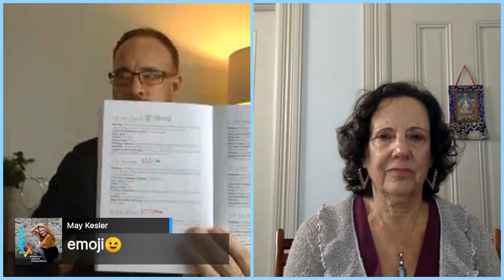Author Interview: Tarot in Motion with Miriam Jacobs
Today, REDFeather director Christopher McClure sat down with "Tarot in Motion" author Miriam Jacobs, discussing the book, her personal journey, and how Tarot heals.

Time Stamps:
0:00 Intro
1:50 Miriam's Tarot Journey
5:30 Tarot in the Chakras
6:59 Tarot and Exercise
8:30 Tarot in Motion Classes
14:15 Sharing Creativity
17:30 Embodying the Cards
19:05 Tarot in Motion System
24:42 The Key
25:25 Spreads
30:30 Movement Meditation
34:30 Embodying Page of Coins
38:33 What's Next?
40:15 Contact Miriam
41:30 Outro